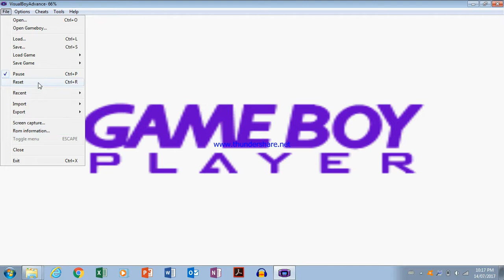mario and luigi superstar saga playthrough part 1 introduction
A play through of Mario and Luigi superstar saga on visualboy advance emulator. No savestates, just play through.